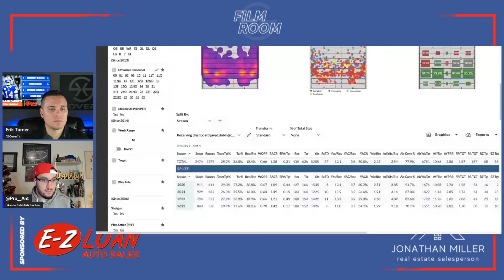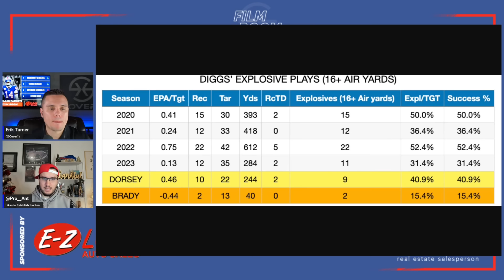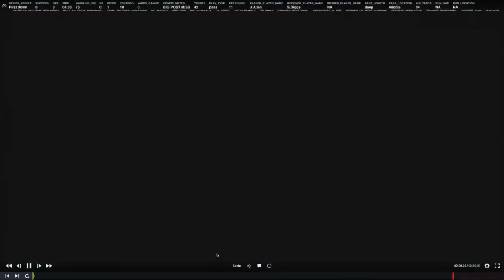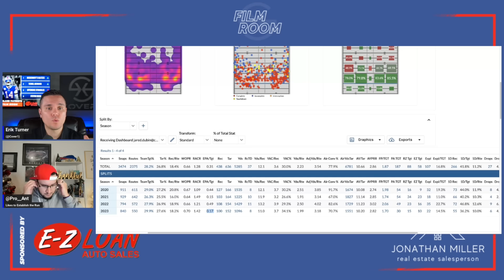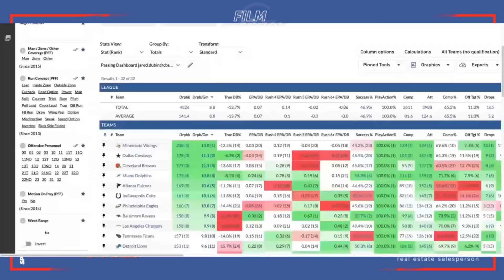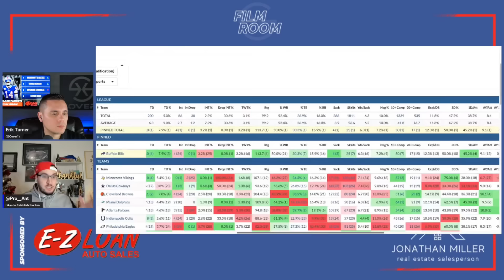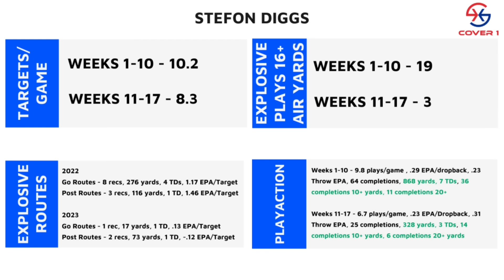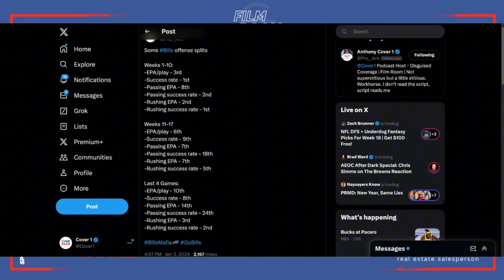Puzzling Patterns: A Deep Dive into Stefon Diggs and the Bills' Offensive Slump | Film Room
Embark on a deep dive into the perplexing world of the Buffalo Bills' offensive struggles in our latest episode, "Puzzling Patterns: A Deep Dive into Stefon Diggs and the Bills' Offensive Slump." 🧩 Join us as we unravel the intricate patterns affecting star receiver Stefon Diggs and explore the underlying issues contributing to the team's offensive slump.